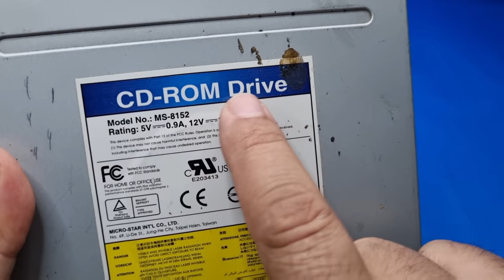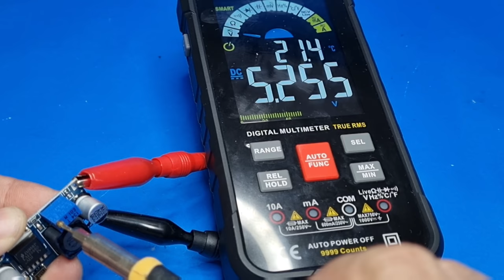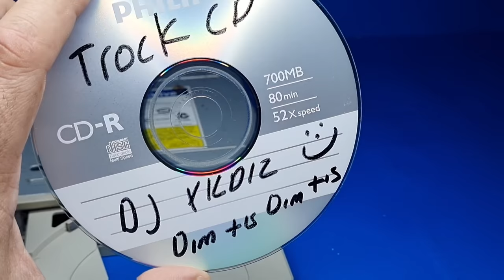HOW TO TURN A 15 YEARS OLD CD ROM INTO A MUSIC PLAYER